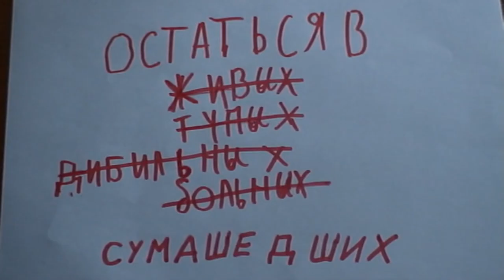Остаться в сумасшедших